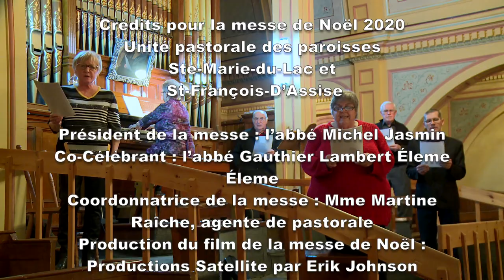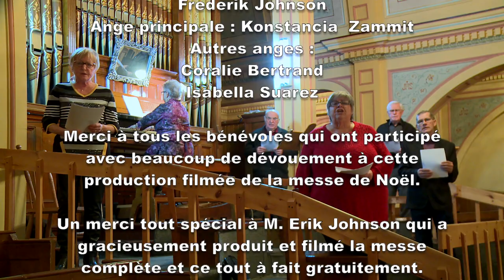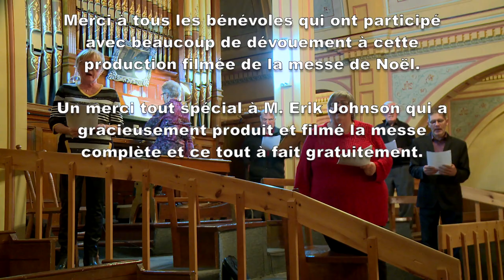Messe de Noel Virtuelle 2020 - Paroisse Sainte-Marie-du-Lac et Saint-François-d'Assise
Messe de Noël virtuelle à cause de la pandémie du Covid-19.  Les Paroisses de Sainte-Marie-du-Lac et Saint-François-D'Assise sont fières d'offrir aux citoyens de la région de la MRC de Deux-Montagnes et Mirabel et toute les Basses-Laurentides, et pourquoi pas le Québec tout entier, une messe pour ceux qui ne pourront y aller en personne mais qui aimerait revivre la nostalgie de participer.  Réaliser gratuitement par Erik Johnson de Satellite productions parce qu'en 2020, il est important de faire rayonner le soleil que de vivre dans l'obscurité.